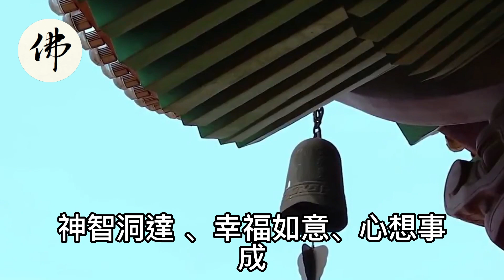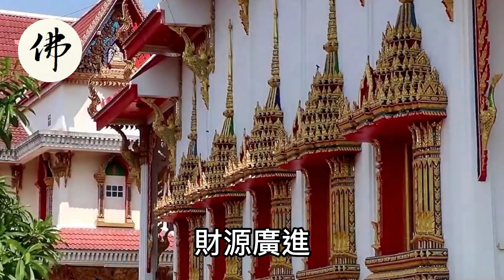徹底轉運！ 11月偏財說來就來的4大生肖，財運飆升，身價千萬！太準了【佛之緣】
徹底轉運！ 11月偏財說來就來的4大生肖，財運飆升，身價千萬！太準了